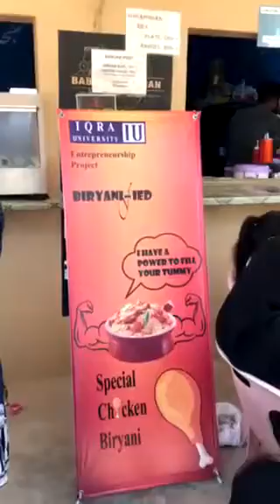April 11, 2021